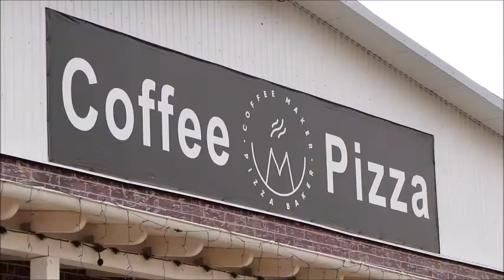SURPRIZĂ, PENTRU, D. LARISA, DIN PARTEA ALIONEI&ION, NINA&VANEA! S. SARATA GALBENĂ, 21.11.20